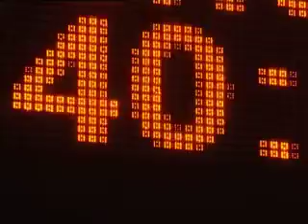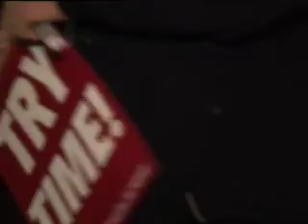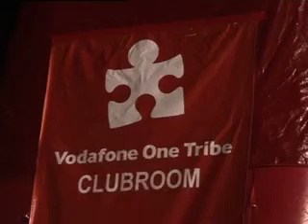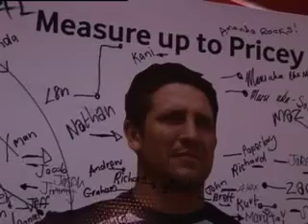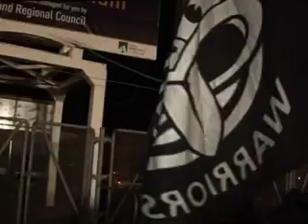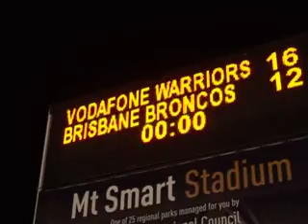One Tribe TV ep13 - Michelle Roving Reporter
One Tribe